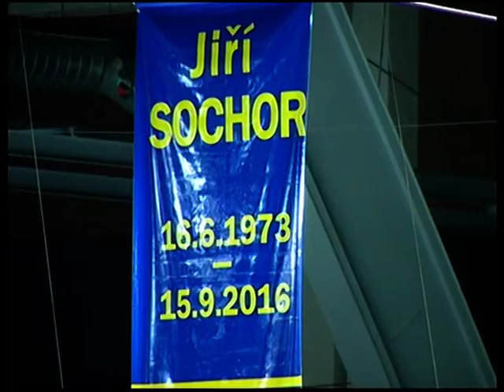5. kolo WSM Ligy - Ústí - Přerov 2:3 po nájezdech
Slovan v rámci 5. kola hostil Přerov. Nejdůležitější momenty naleznete ve videu.